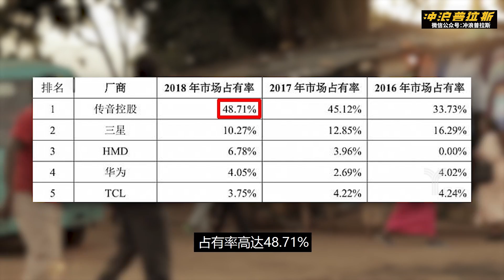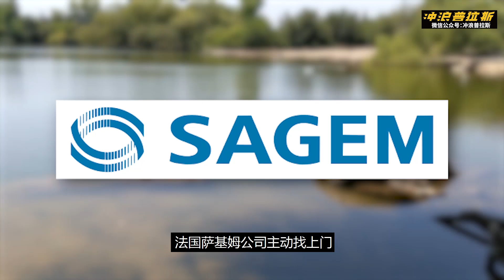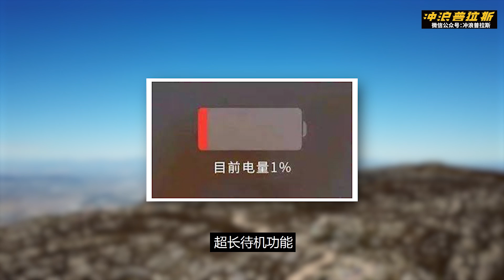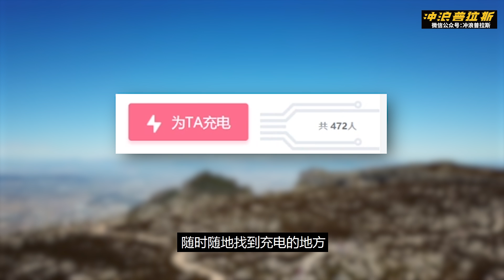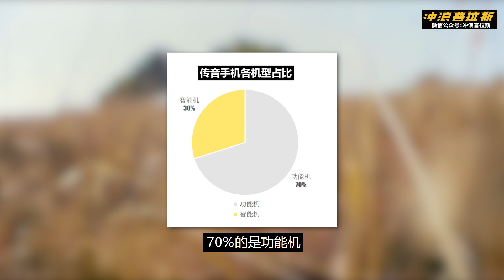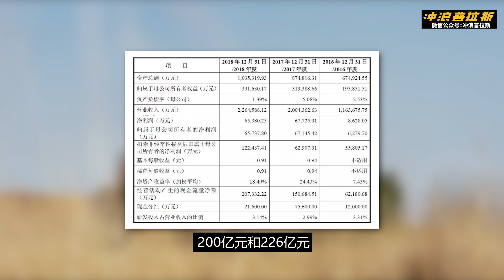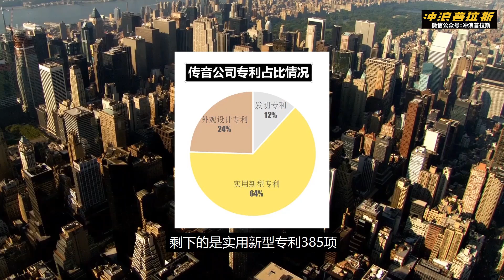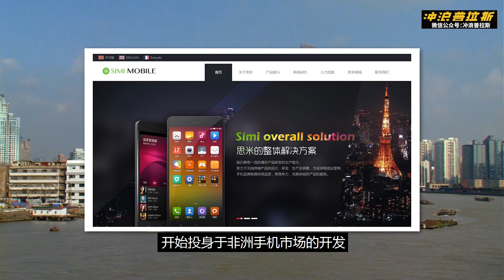比华为还猛的中国手机，是如何做到非洲第一，世界第四的？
【浪花筒】比华为还猛的中国手机，是如何做到非洲第一，世界第四的？
这款神奇的手机，到底是如何畅销非洲大陆的？
这家公司，现在又面临着什么样的问题呢？